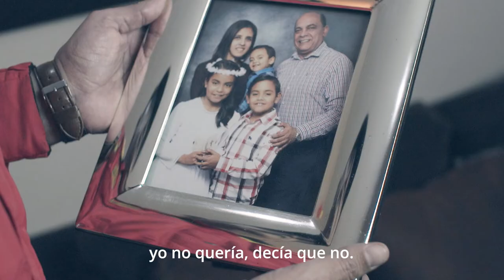PongoElHombro | Testimonio de Mario Casaretto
👨🏽‍🚒 El jefe departamental de la IV Comandancia Departamental Lima Centro, Mario Casaretto, nos da su testimonio luego de vencer a la COVID-19.
✅ Cuando llegue tu turno, tú también pon el hombro por el Perú.